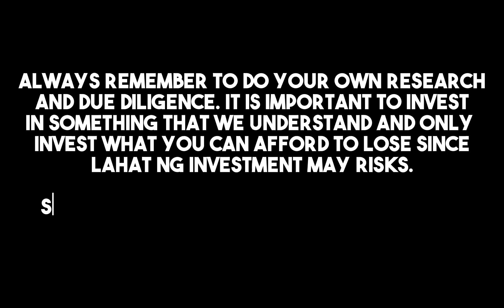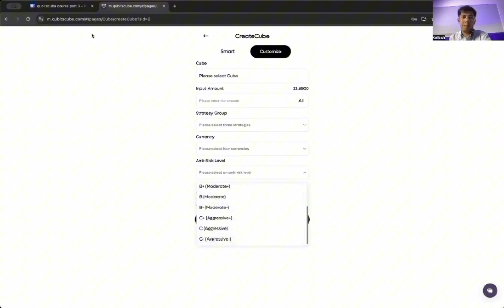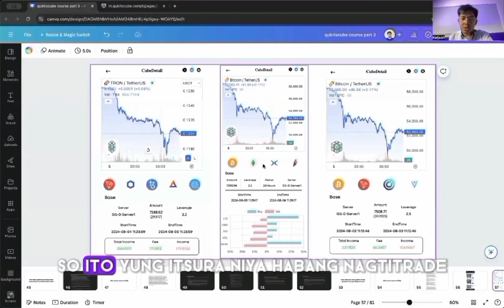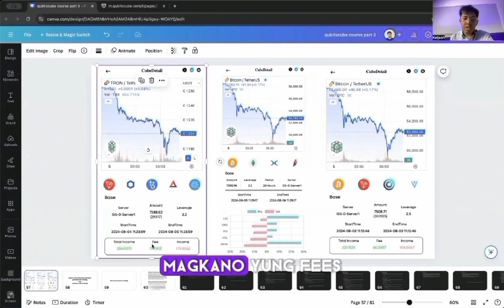How users can earn profits on the platform through Rubik's Cube? | Video Course 9